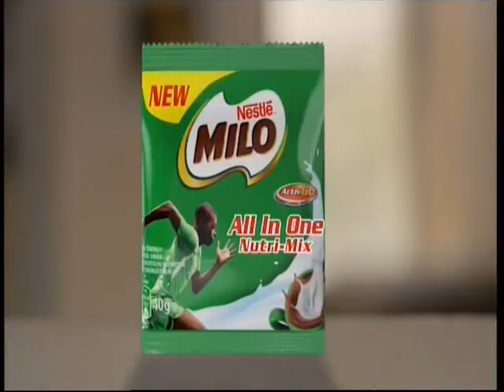11 05 2021 12H57 BURGER RTI1